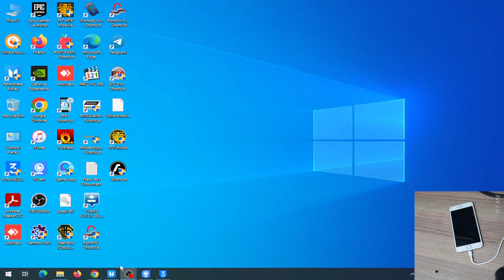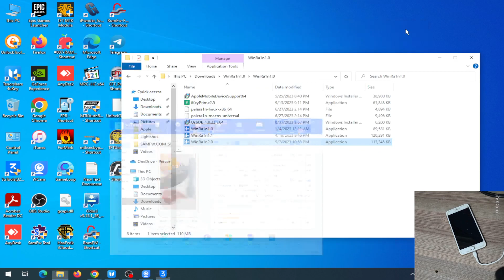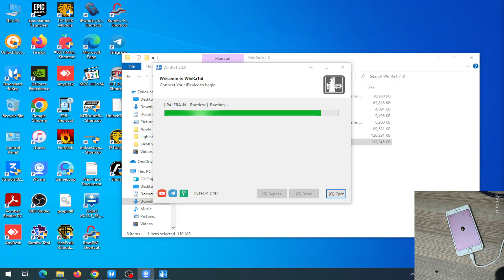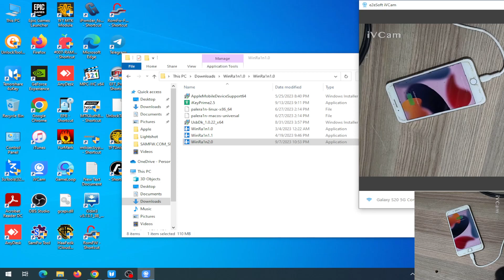عمل الجيلبريك لجهاز iPhone 7 Plus على Windows باستخدام أداة WinRa1n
في هذا الفيديو، سنشرح لك كيفية عمل الجيلبريك لجهاز iPhone 7 Plus على نظام التشغيل Windows باستخدام أداة WinRa1n.

WinRa1n هي أداة جيلبريك مجانية ومفتوحة المصدر تعمل على أجهزة iPhone 7 و iPhone 7 Plus، ولكنها تعمل فقط على نظام التشغيل Windows.
في هذا الفيديو، سنغطي جميع الخطوات اللازمة لعمل الجيلبريك بنجاح، بما في ذلك:

متطلبات الجيلبريك
تنزيل أداة WinRa1n
إعداد جهازك
عمل الجيلبريك

شاهد هذا الفيديو الآن واكتشف كيفية عمل الجيلبريك لجهاز iPhone 7 Plus الخاص بك على نظام Windows!

الجيلبريك

WinRa1n
عمل الجيلبريك على Windows
طريقة عمل الجيلبريك
خطوة بخطوة